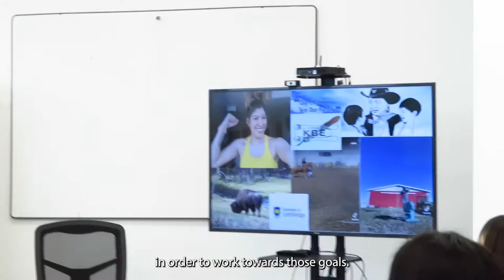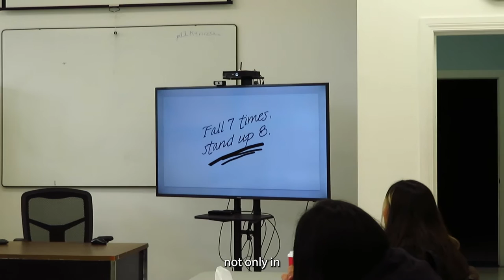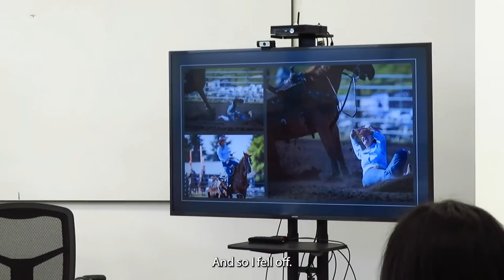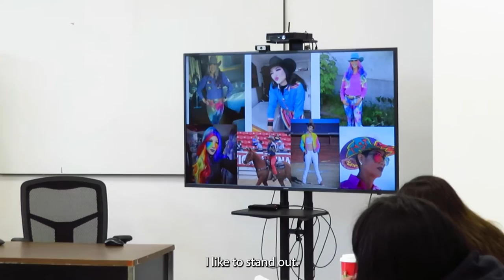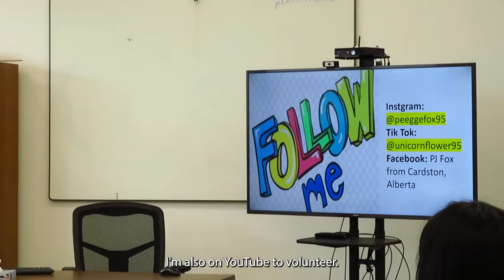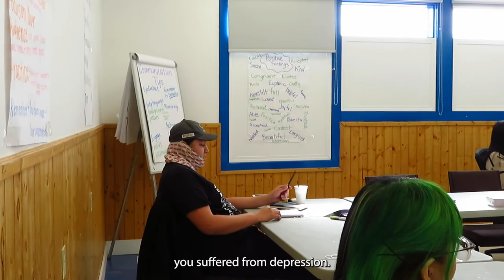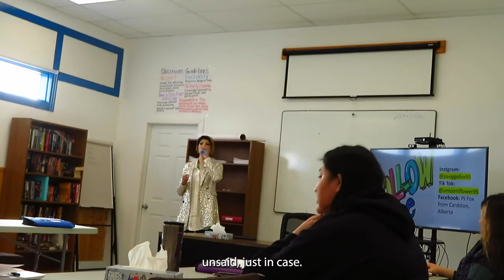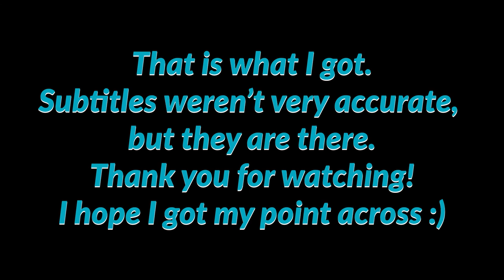Motivational Speech in Piikani Nation April 4, 2022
Here is a speech I did in Brocket, Alberta for some young individuals. The subtitles don't exactly line up, but they are there.